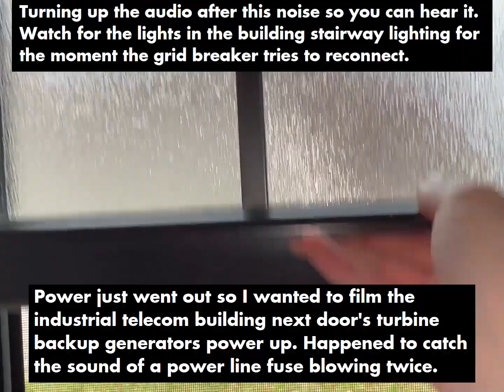Powerline Fault Audio Recording: Managed to record the sound, sadly wasn't in line of sight.